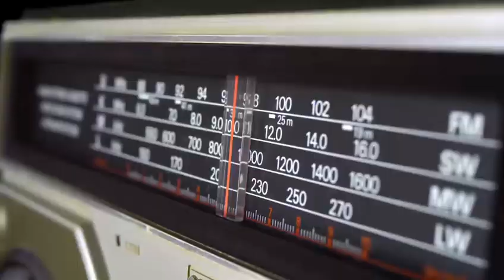Hilando fino tv, haciendo historia en Chile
Miguel de Jesús Rodríguez